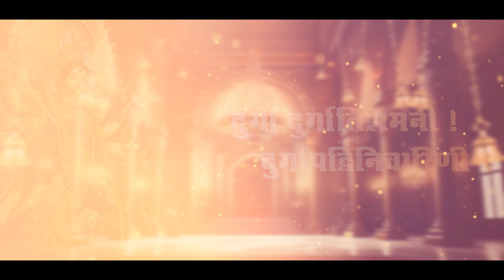दुर्गाद्वात्रिंशन्नामावलिःI Shri Durga Dwatrimsha Naamamala Stotra I Sonal Dave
Presenting Shri Durga Dwatrimsha Naamamala Stotra.

Credits:
Vocals: Sonal Dave
Recording: Vins Music Studio
Cinematography: Kulwant Prajapat & Lalit Prajapat
Editing: Kalash Studio & Films